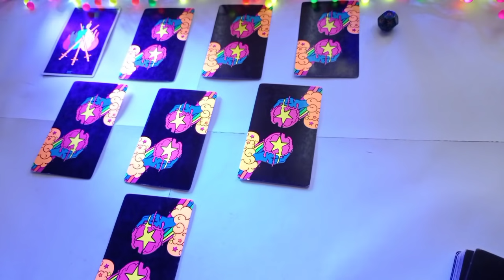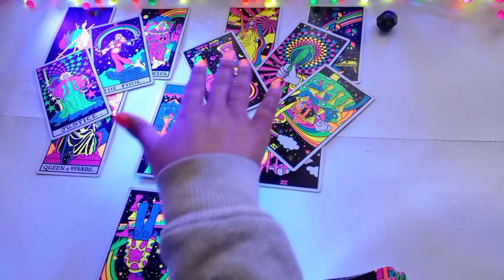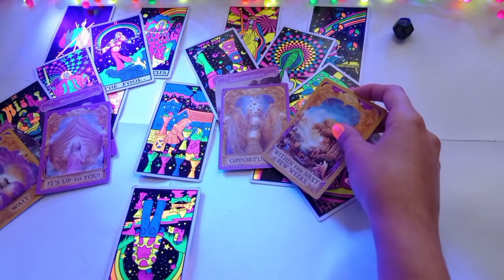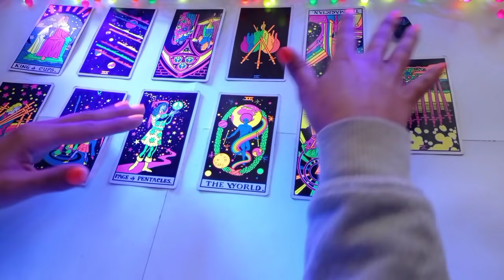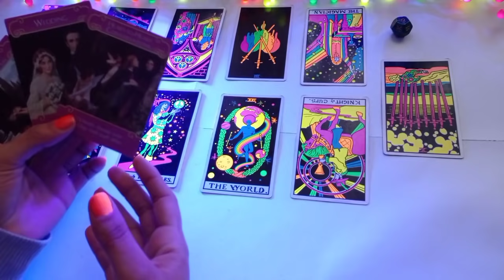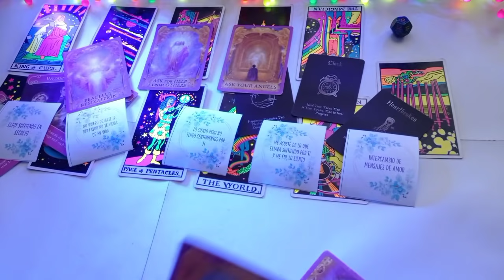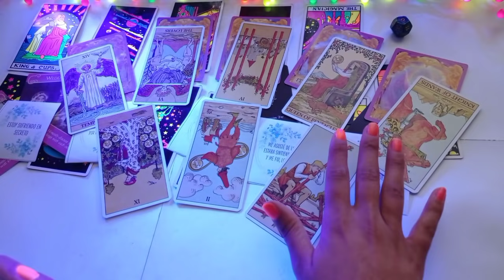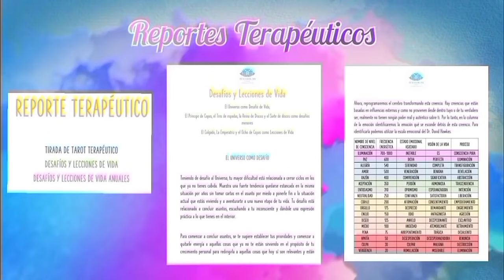LIBRA ♎ ~ ❤️ MUCHOS PRETENDIENTES ESTÁN BUSCÁNDOTE 😍❤️ ~ Tarot Julio 2021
🌺 Si te gustaría tener sesiones de TAROT TERAPÉUTICO, LECTURAS DE TAROT CONSCIENTE o LECTURAS DEL REGISTRO AKÁSHICO conmigo, adquirir tu REPORTE TERAPÉUTICO o CARTAS ORÁCULO escríbeme a:

🌺*SESIONES DE TAROT TERAPÉUTICO Y LECTURAS DE TAROT CONSCIENTE SOLO DISPONIBLE PARA MUJERES POR EL MOMENTO

Undercover Vampire Policeman de Chris Zabriskie está sujeta a una licencia de Atribución 4.0 de Creative Commons.